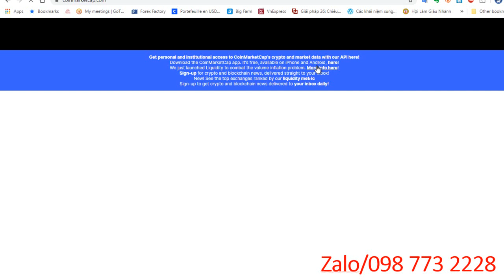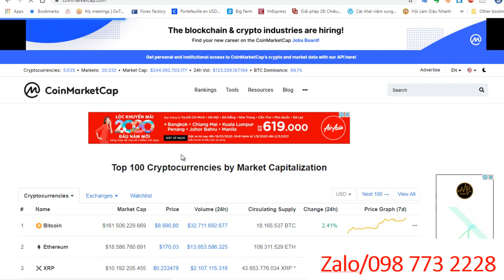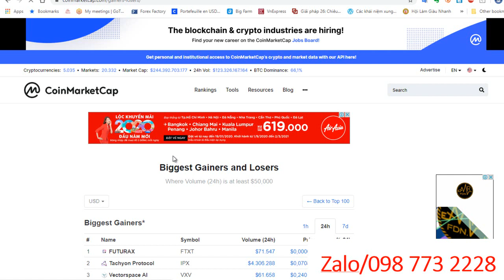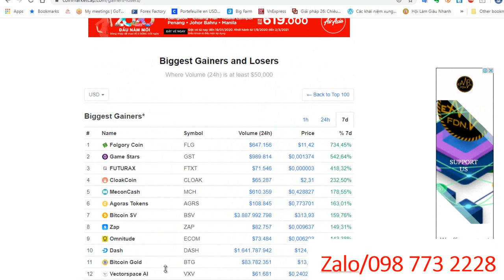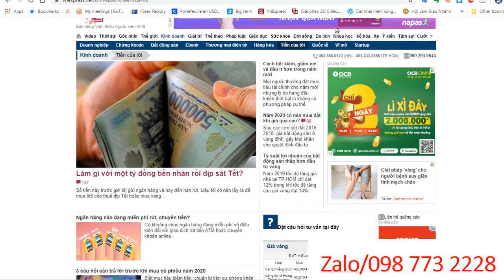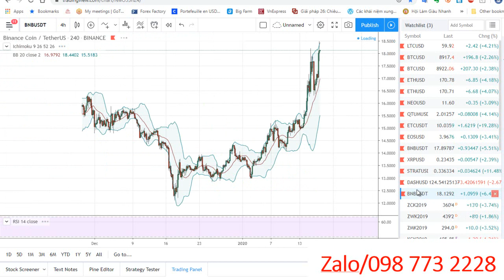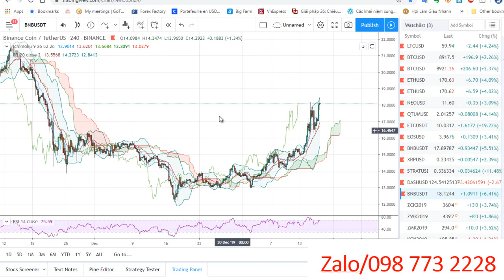Ông Già Đầu Tư - Phân Tích Diễn Biến Tài Chính 2020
ÔNG GIÀ ĐẦU TƯ DAVID – Phân Tích Diễn Biến Tài Chính 2020 Và Các Phương Pháp
Zalo 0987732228 để luận bàn và trade cùng David Ông già đầu tư. GIAO DỊCH AN TOÀN VÀ ĐƯA RA CÁC GIẢI PHÁP THÔNG MINH.
Nếu bạn cần 1 giải pháp giao dịch không bao giờ thất bại – có thể bạn phải xem xét hedging lệnh mua bán 2 chiều . Chiều lên được giằng co giá lên và chiều xuống giằng co giá xuống … Vậy chốt lời sẽ thể hiện ở việc can thiệp ở khối lượng chốt lời và thông qua 2 dạng tài khoản giao dịch A và B
Hãy tìm hiểu JFX và các giải pháp
Các thông tin tìm hiểu thêm Hedging system
1. Giao dịch an toàn đăng ký alo/zalo 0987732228
2. Tìm hiểu cách đầu tư an toàn
Bạn có thể tự giao dịch với copytrade
Hoặc ứng dụng copy trade cùng david ông già đâu tư NHẬN LINK IB CÙNG DAVID KHI ZALO 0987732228 ÔNG GIÀ ĐẦU TƯ DAVID